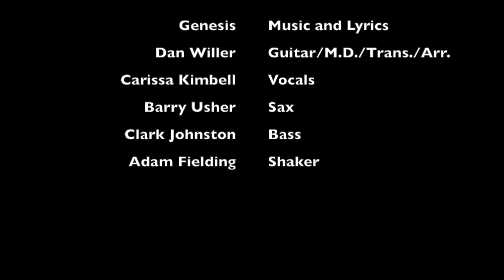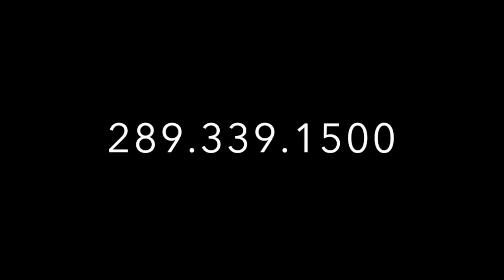Willer Music Performing "Follow You, Follow Me"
At the Church Of Ascension in Hamilton, ON.

For over ten years Willer Music has been providing live jazz, classical, Brazilian, Motown, dance and country music for public and private events, for all ages and budgets through out Ontario.

Whether you desire elegant music for your wedding ceremony, sophisticated jazz for background music or some upbeat dance music for your corporate party or family celebration, Willer Music is able to provide the right music to create your ideal atmosphere. Some of our customers include Volkswagen, St. Joseph's Hospital, Aaron Thomas (The host of "Your Pet, Your Vet" -- Rogers TV), Newman's Menswear and many wondeful brides and grooms.

for more info.